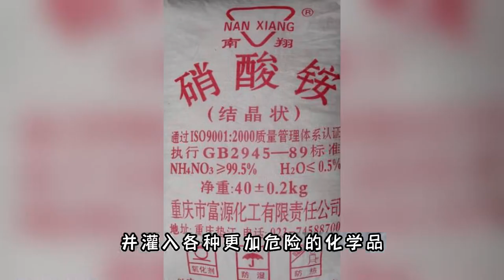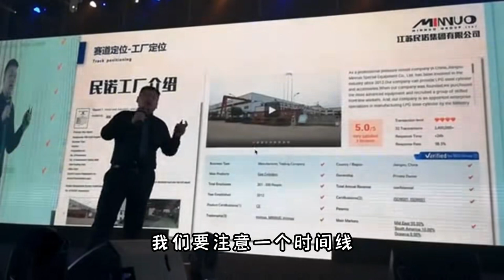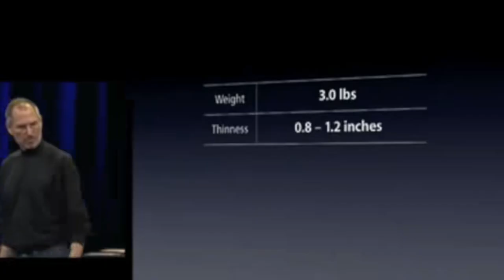那些离谱的军事谣言到底多有趣？纽约市长上任唱中国国歌